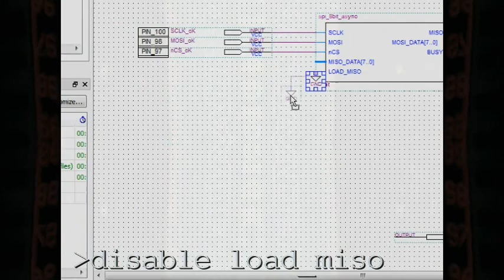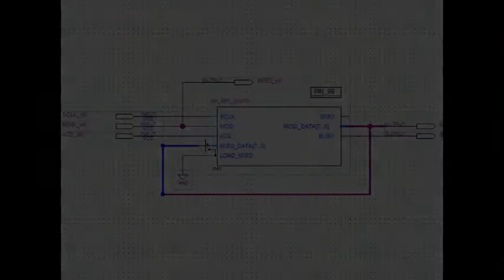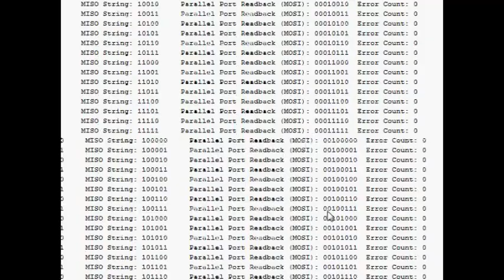Amani GT CPLD Shield and the Digilent chipKIT MAX32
Demonstration of a simple SPI interface between the Amani GT CPLD Shield and the Digilent chipKIT MAX32.  Test patterns are transferred to the Amani's CPLD via SPI transfer and pushed back to the MAX32 via looped back MISO as well as a parallel data bus.  Error checking is included.